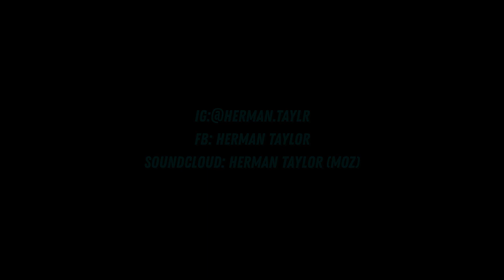Herman Taylor - Gaz Freestyle (Feat. Slay Sizooh) [Visualizer]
"7"